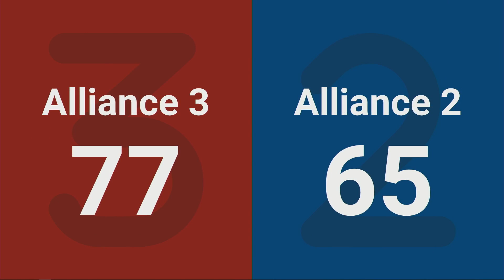Match 13 (R5) - 2024 FNC District Wake County Event